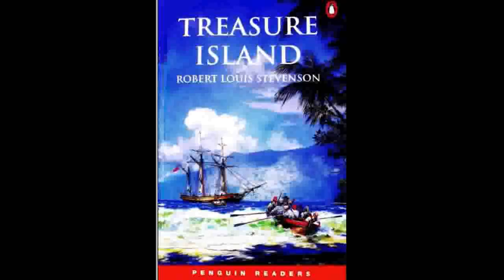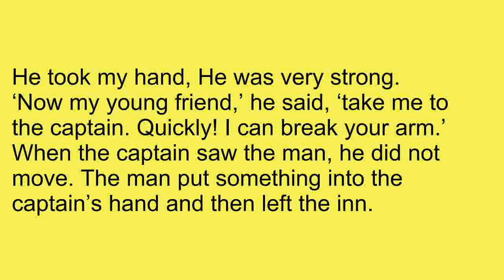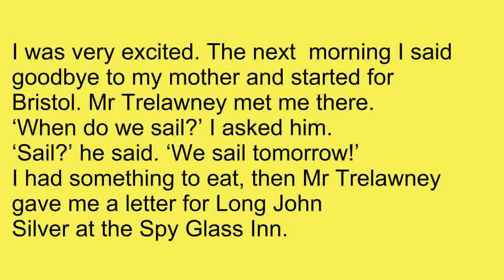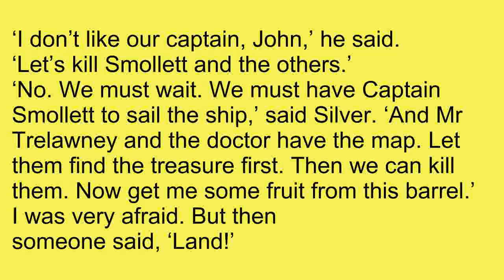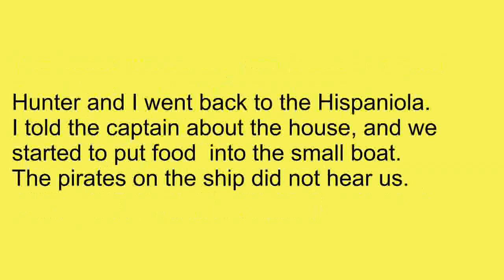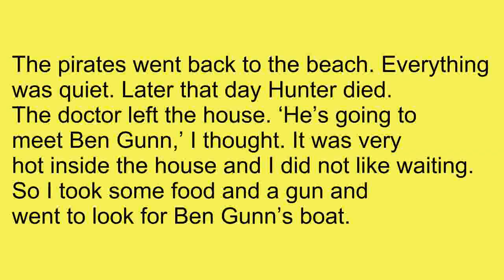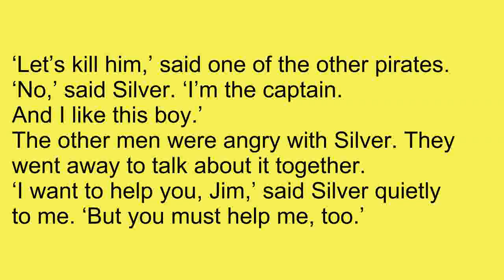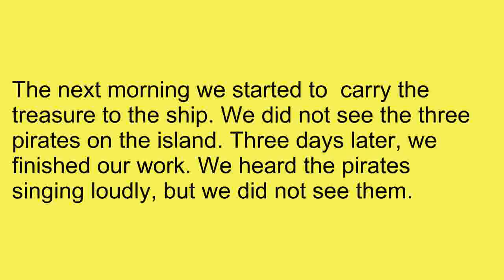English Story|| Treasure Island by Robert Louis Stevenson (Author, Introduction) ||Full audiobooks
💥 Treasure Island by Robert Louis Stevenson (Author, Introduction) ||Full audiobooks
► We strongly encourage you to try the Audiobook or purchase a print copy
Treasure Island by Robert Louis Stevenson. Treasure Island is the seminal pirates and buried treasure novel, which is so brilliantly concocted that it appeals to readers both young and old. The story is told in the first person by young Jim Hawkins, whose mother keeps the Admiral Benbow Inn. An old seadog, a resident at the inn, hires Jim to keep a watch out for other sailors whom he fears but, despite all precautions, the old man is served with the black spot which means death. Among the dead man's belongings Jim discovers a map showing the location of the buried treasure of the notorious pirate Captain Flint. It is not long before he, along with Doctor Livesey and Squire Trelawney, sets sail to find the treasure. However, amongst the hired hands is the one-legged Long John Silver who has designs on the treasure for himself. The continuing fascination with this tale of high drama, buried treasure and treachery bears out what Stevenson wrote about the book to his friend W. E. Henley: 'if this don't fetch the kids, why, they have gone rotten since my day.' The book not only continues to 'fetch the kids' but the grown-ups too in fact all those with the spirit of adventure in their hearts.
💥 HIGHLY RECOMMENDED BOOKS THAT HELPED ME:
📘 Jungle Book (Wordsworth Collector's Editions)
📘 Peter Pan (Wordsworth Collector's Editions)
📘 For Whom the Bell Tolls
📘 Hemingway Boxed Set
📘 Big Two-Hearted River
📘 Casting Forward